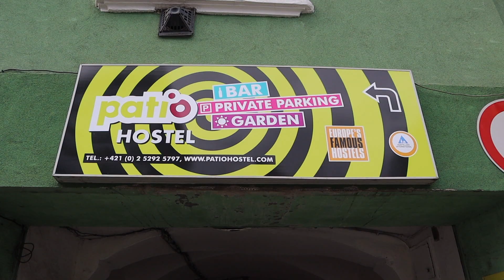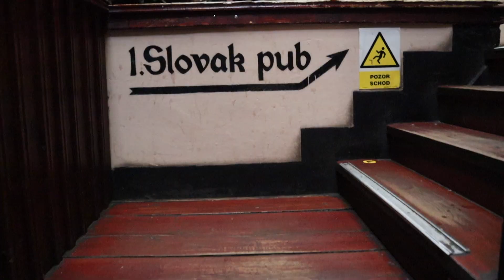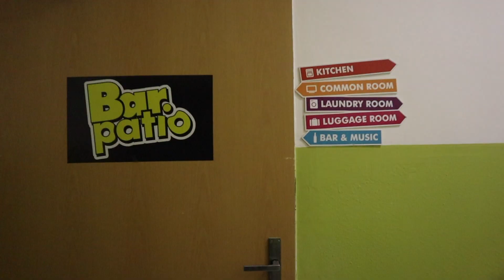WHY YOU HAVE TO VISIT BRATISLAVA, SLOVAKIA | hostel tour vlog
There are so many reasons why you should visit Bratislava! (Take the length of this travel vlog as proof.) Whether it's eating SO much food at Slovak Pub, visiting Bratislava Castle and Devín Castle, or just wandering Bratislava Old Town, you'll see why this underrated European city is so special. Speaking of 'special,' this show of the Foreign Voices Travelers Tour at Patio Hostel was definitely... different. Guess you'll just have to watch the video to find out why!

Each of my travel videos features music made by artists who are either from or based in the city where the video was filmed. The songs in this video are "Fish in the Dead Sea" and "Aura" by the Bratislava-based band 52 Hertz Whale.